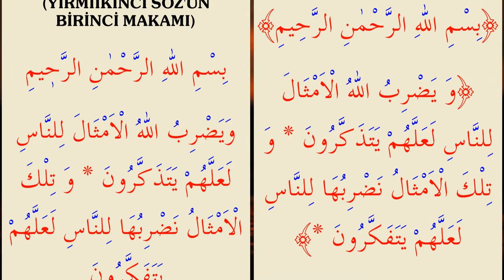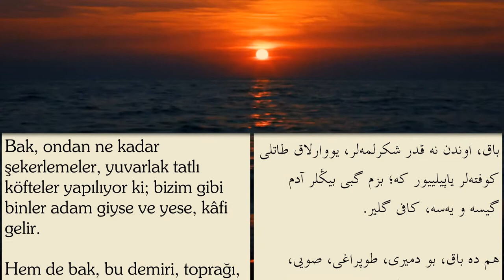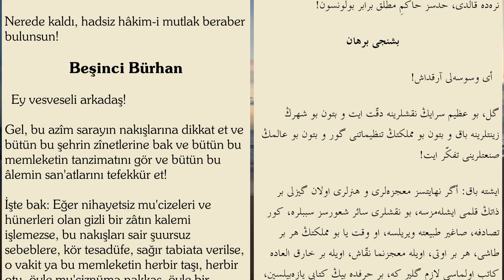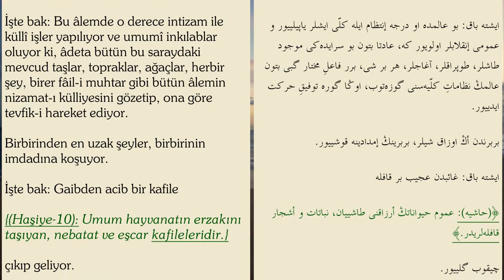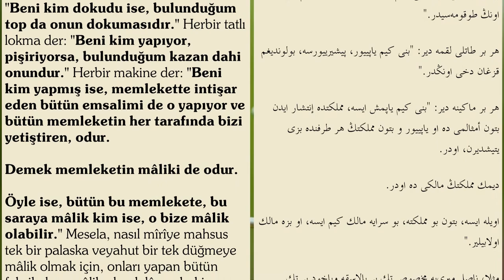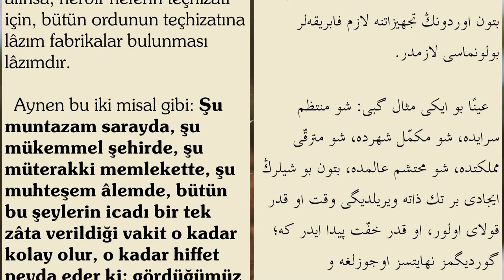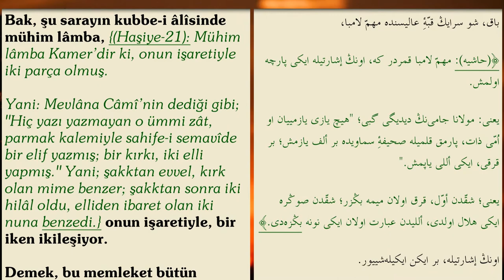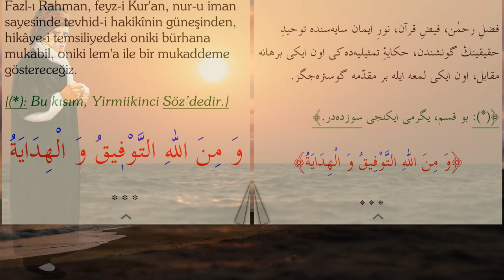Risale-i Nur Külliyatından Asâ-yı Mûsa | 11. Hüccet-i İmaniye | Müellifi Bediüzzaman Said Nursi (ra)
Risale-i Nur Külliyatından Asâ-yı Mûsa